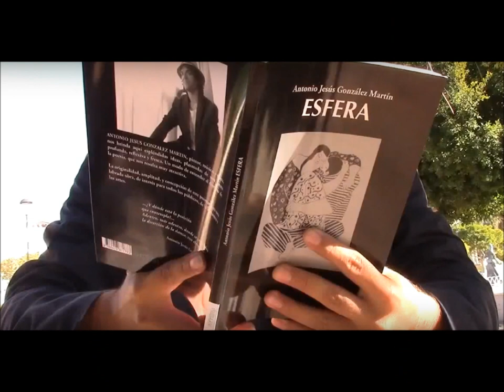ANTONIO JESÚS González Martín. ARTISTA (Video- demostración)